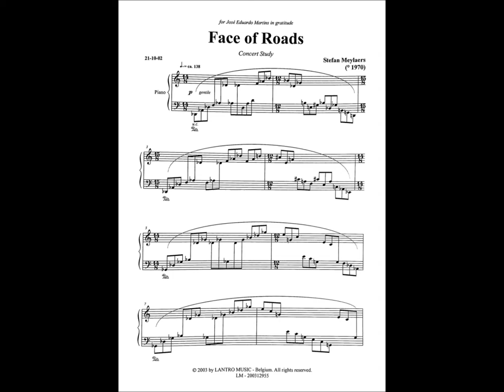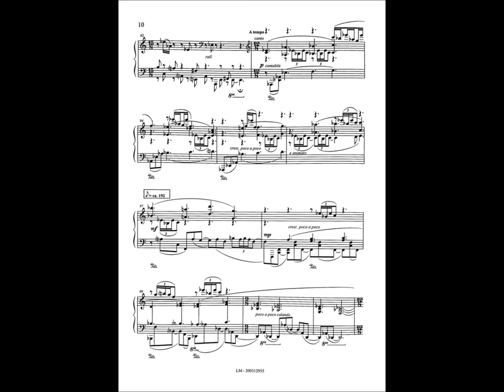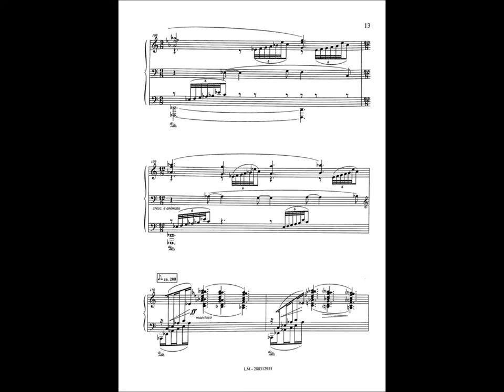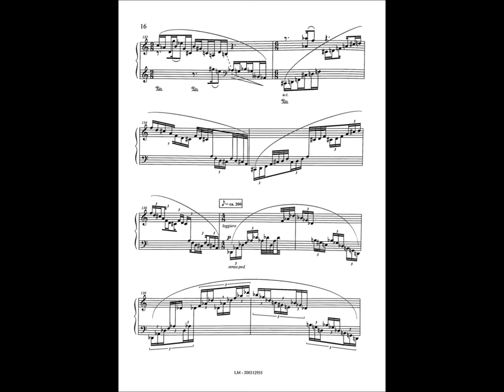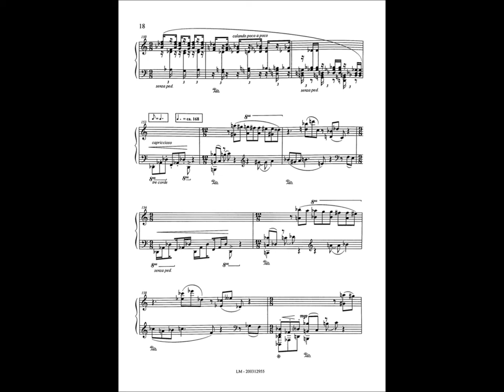Stefan Meylaers - Face of Roads - José Eduardo Martins - piano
Stefan Meylaers (b.1970) is a Belgian composer, pianist, teacher and producer. Among his well-publicised works, "Face of Roads - Concert Study", one piece composed for the CD “New Belgian Etudes", interpreted by José Eduardo Martins, stands out.